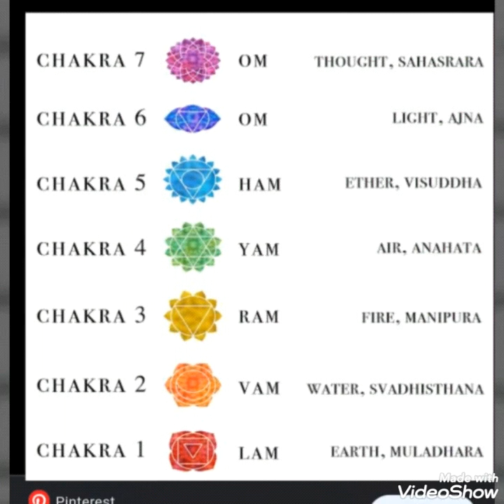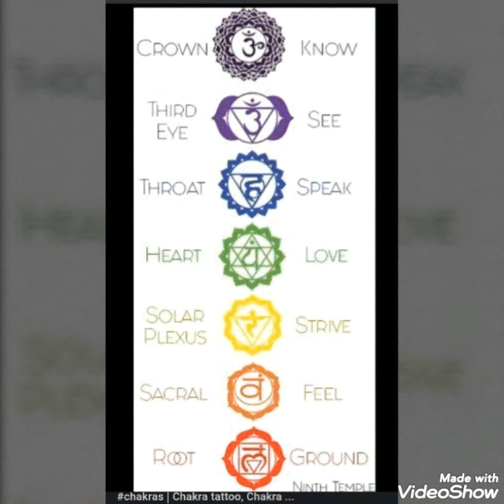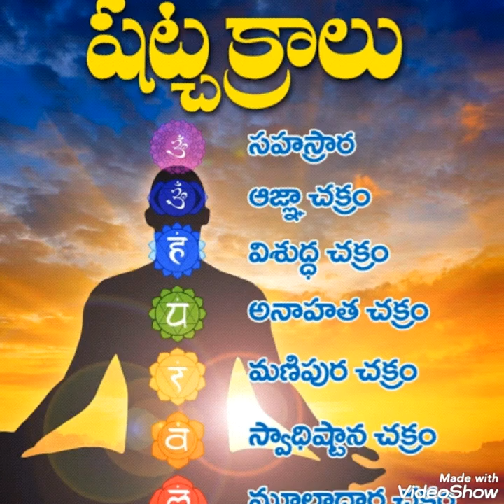చక్రాలు మానవ జీవితరధచక్రాలు🌀CHAKRAS WHEELS OF LIFE✨chakrasystem